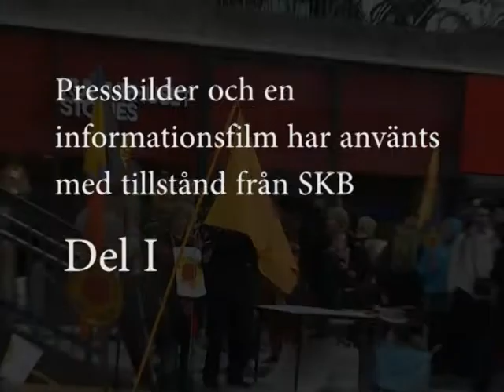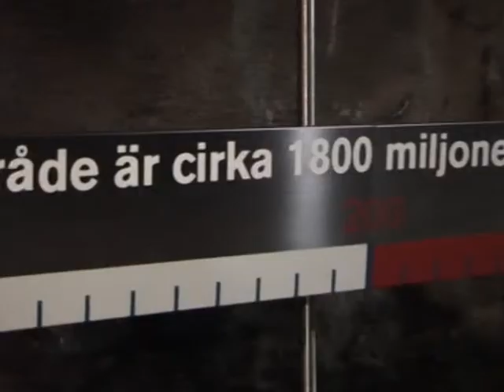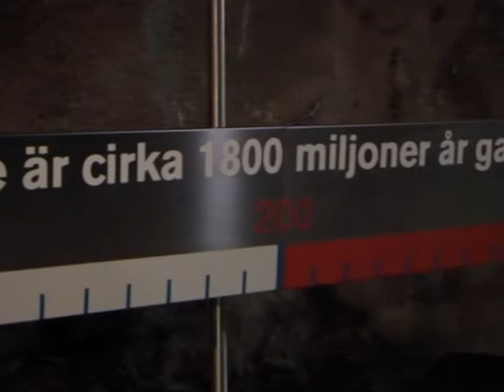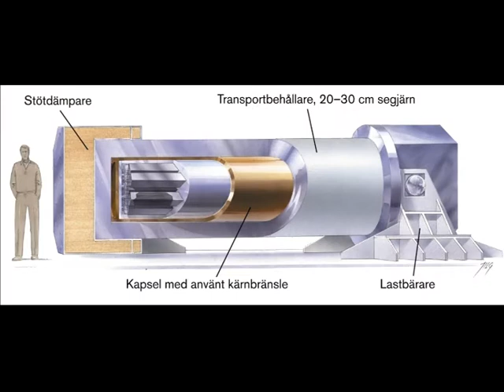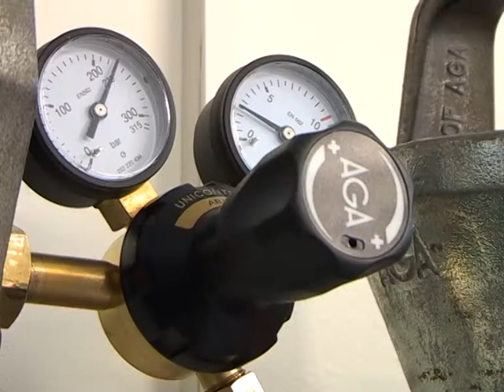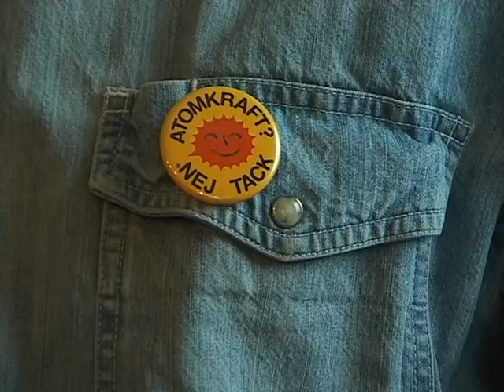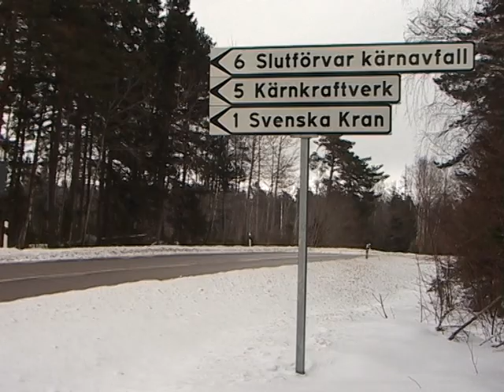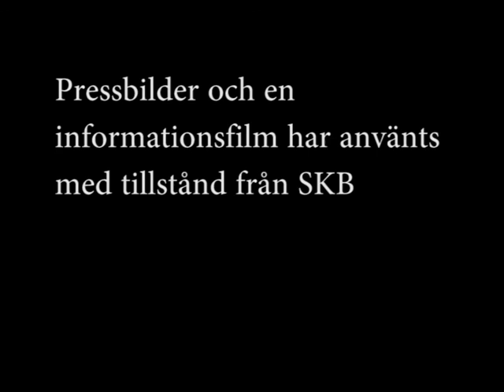ATOMAVFALLET - kan vi klara det? DEL 1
Det första  av två reportage om det farliga kärnkraftsavfallet.